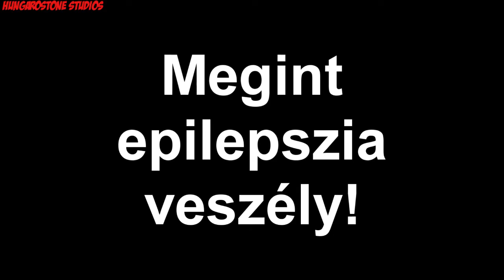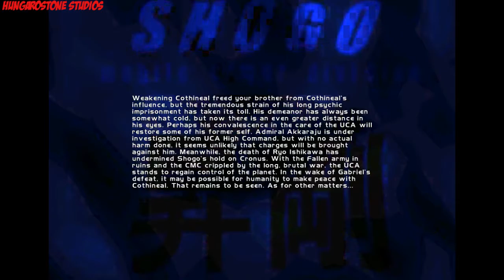Shogo M.A.D. (13B)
Persze bejött amitől féltem ez sem működik win7 rendszeren.
Játék verziója GoG (Good Old Games) alárakva a travelbox-os magyarszinkron.